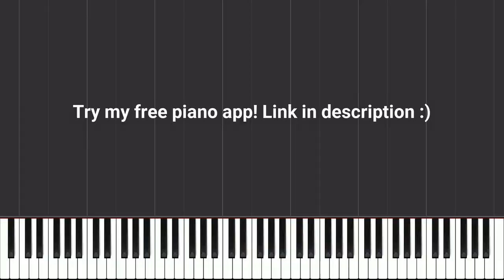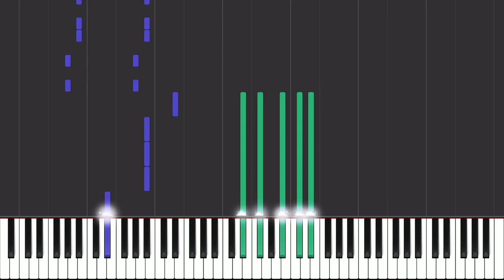Devil in a New Dress - Kanye West - Piano Tutorial - Sheet Music & MIDI